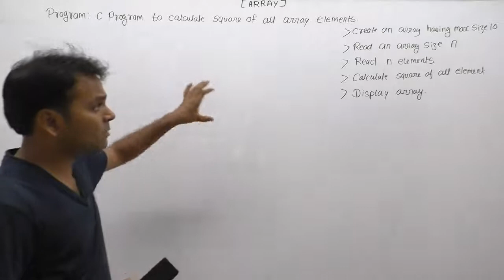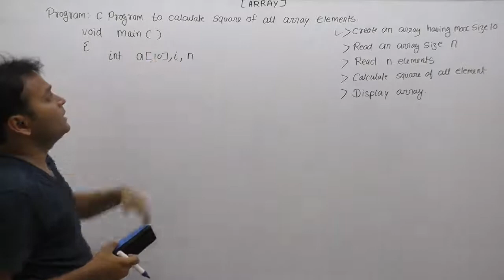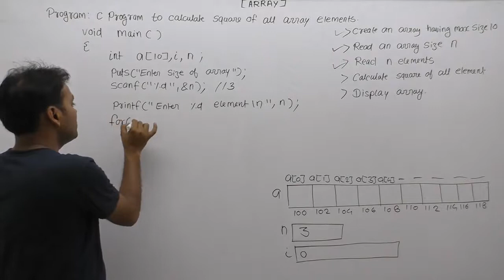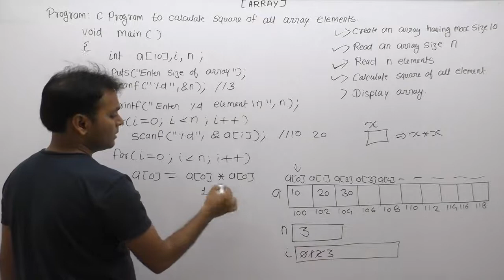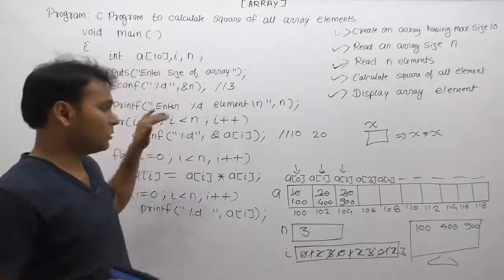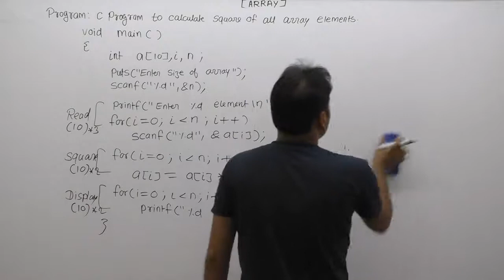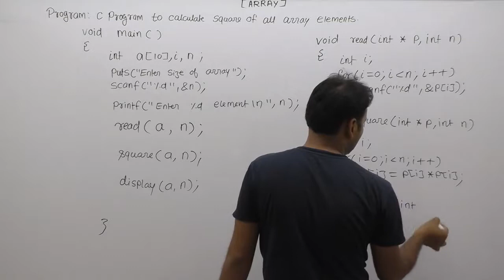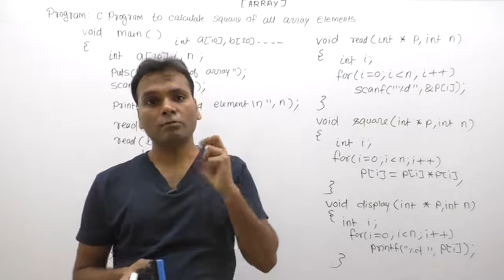Write A Program To Calculate Square Of All Array Elements |Part940| C Language By Java Professional